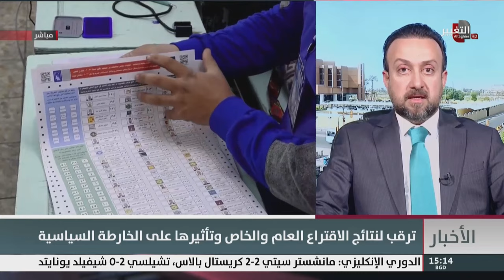العراق .. مفوضية الانتخابات بين مواجهة الاخطاء الفنية وتحدي عدم تكرارها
موقع قناة التغيير الفضائية  الالكتروني